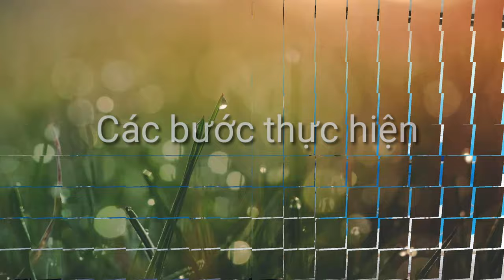Vẽ Tranh Tường Quán Cafe.Tranh 3d Đại Dương cực đẹp | Vẽ Tranh Acrylic | Hongkienart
Nhận Vẽ Tranh Tường,Tranh 3d,tranh phong cảnh,tranh phòng khách.
✅ Kênh Hồng Kiên Art hoạt động về lĩnh vực nghệ thuật và VE TRANH TUONG,TRANH 3D,tranh sơn dầu,tranh thư pháp... nói riêng.Bên cạnh đó kênh còn chia sẻ hướng dẫn cũng như hỗ trợ cho các bạn có cùng đam mê về các kỹ năng cơ bản,các tư liệu,dụng cụ để làm quen với hội họa và nghệ thuật